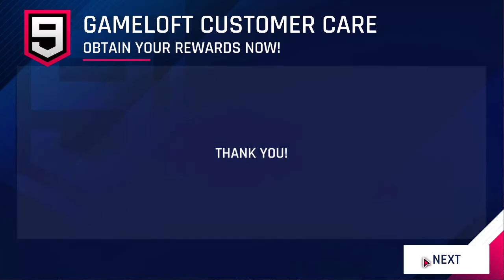BMW Top Speed King | Asphalt 9 Legends | MBBS Gamer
Asphalt 9 Golden Koenigsegg Regera Multiplayer Need for Speed
Bugatti la voiture  Asphalt 9: Legends
Best Drifting Record || Car drift racing game